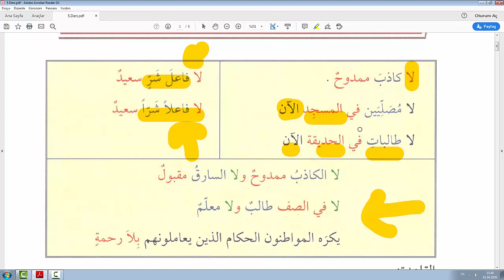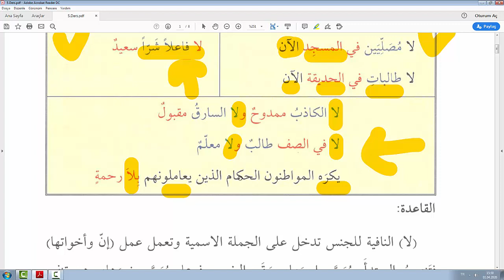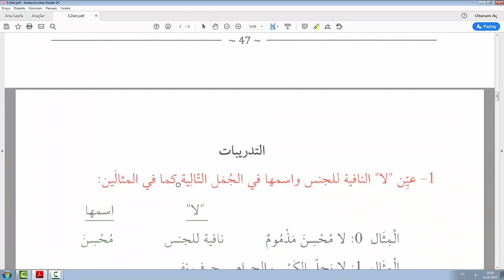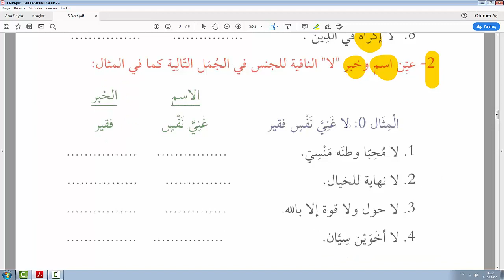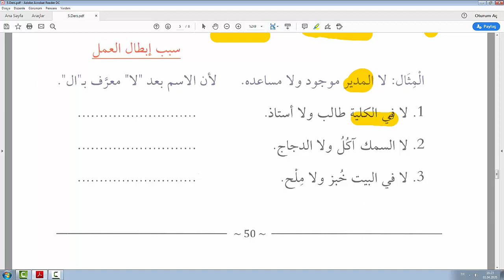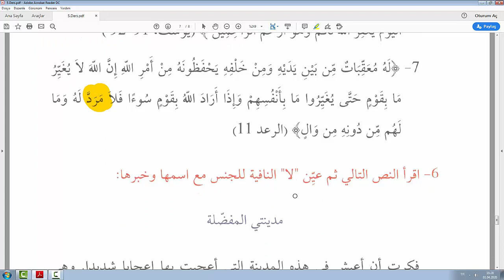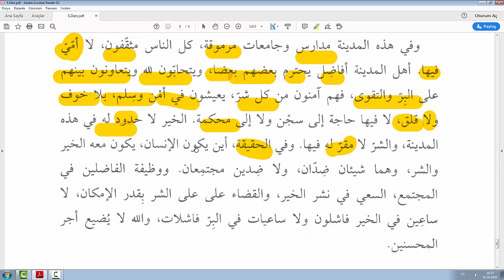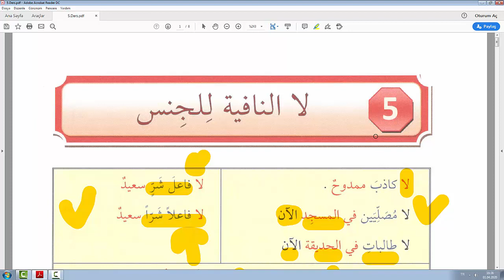Kavaidul Muşeccia Nahiv Kitabı 3.Cilt 5.Ders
Nahiv Kitabının Üçüncü Cildinin İlk Beş Videosunu Kanalımızda Bulabilirsiniz.